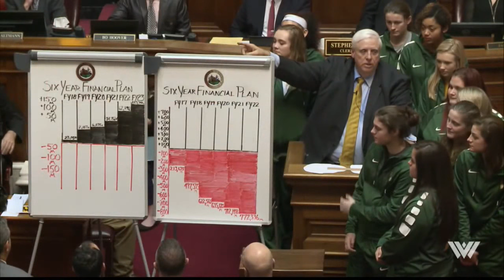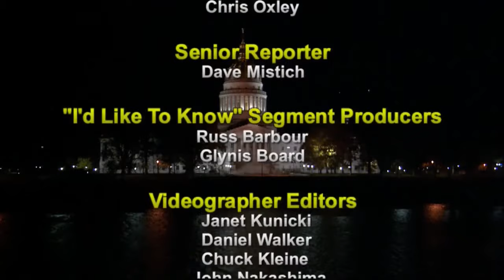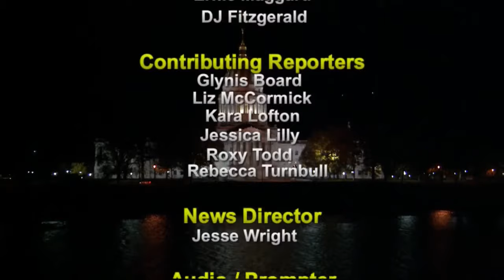The Legislature Today 01/11/2018